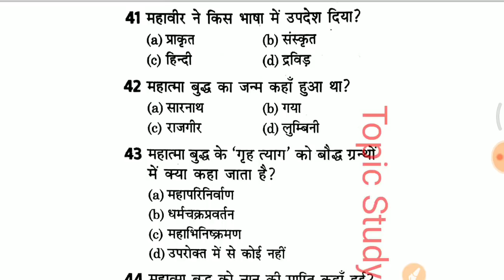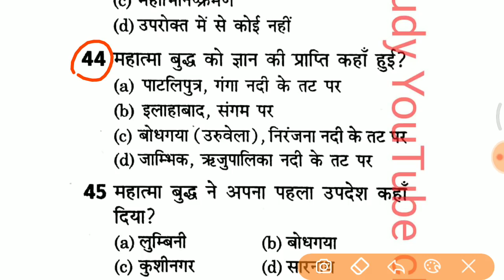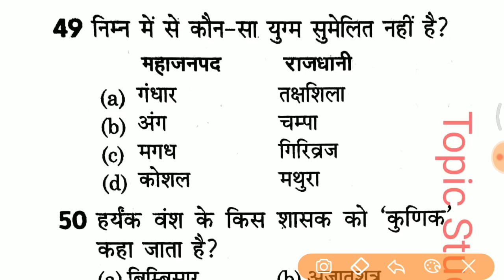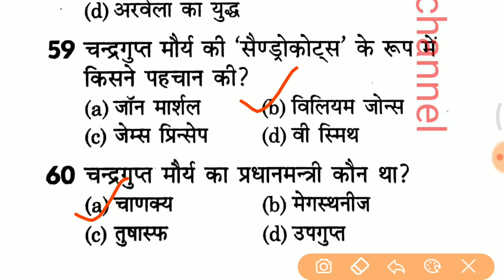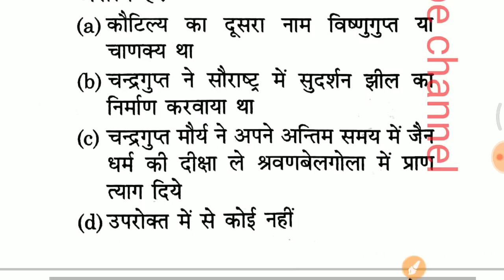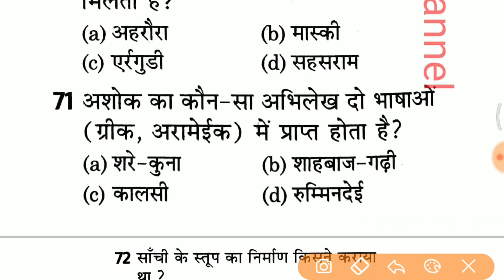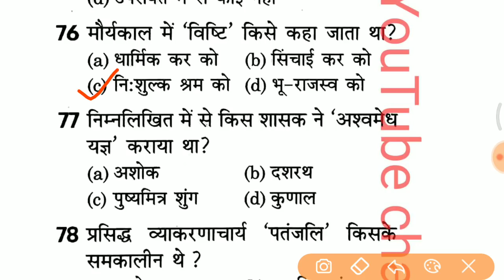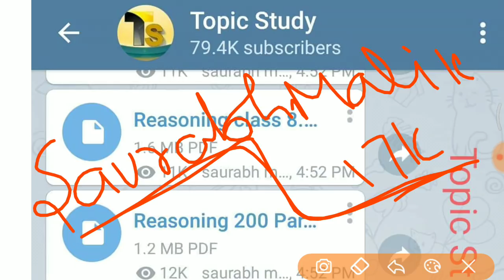History top 300 MCQ part 2 [Hindi] for RPF, UP POLICE, SSC GD etc..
कोई भी सवाल पूछना चाहते हो तो instagram पर जाकर
Saurabhmalik17k Search करे और follow करले और जो पूछना चाहते हो message करके पूछ सकते हो 👍 या इस link पर click करके भी जासकते हो - I'm on Instagram as @saurabhmalik17k. Install the app to follow my photos and videos.